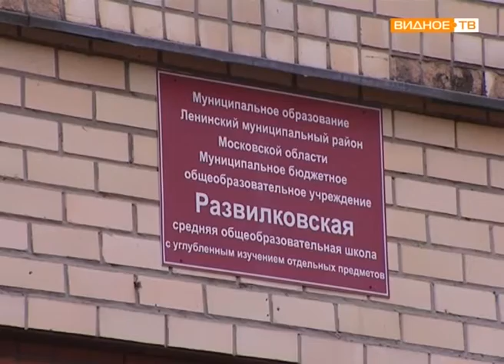"Всё по-взрослому" - школьный референдум и выбор президента школы